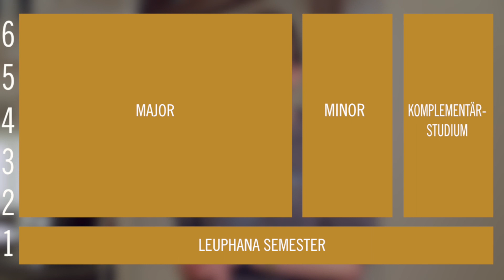Umweltwissenschaften Bachelor am Leuphana College in Lüneburg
Der Ba­che­lor Um­welt­wis­sen­schaf­ten hat ein ein­zig­ar­ti­ges Pro­fil, da er die So­zi­al- und Na­tur­wis­sen­schaf­ten in ei­nem Stu­di­en­pro­gramm der Nachhaltigkeitswissenschaften ver­bin­det. Du erwirbst die Fähig­keit, so­wohl na­tur- als auch hu­man­wis­sen­schaft­li­che As­pek­te be­wer­ten zu können und auf die­ser Grund­la­ge ganz­heit­li­che Lösun­gen für mul­tik­au­sa­le, viel­schich­ti­ge Nach­hal­tig­keits­her­aus­for­de­run­gen zu ent­wi­ckeln.
Produktion: Leuphana Videoredaktion, Copter: Christian Gatzert